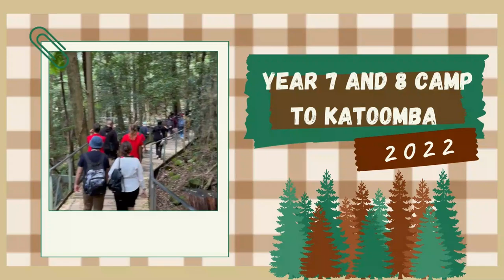Year 7 & 8 Katoomba Camp 2022